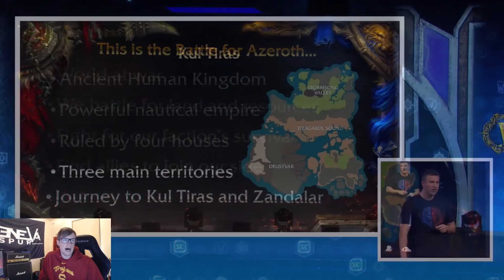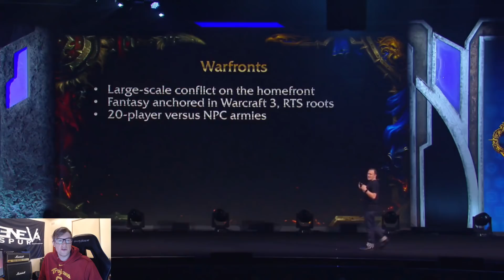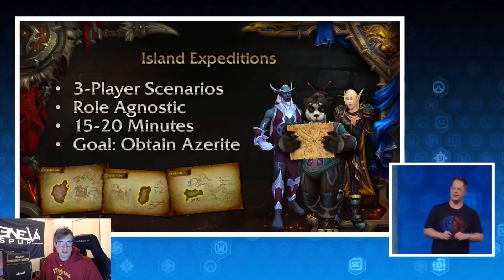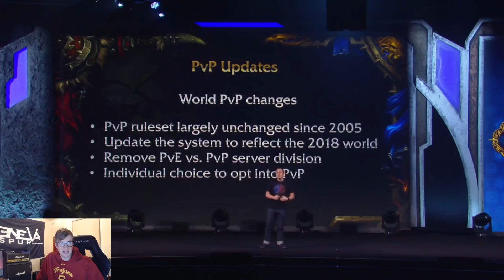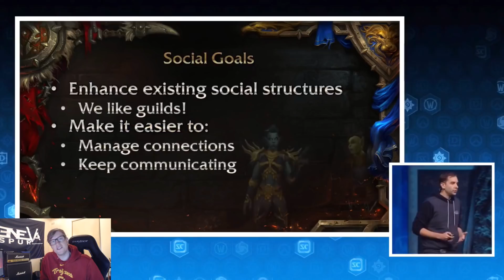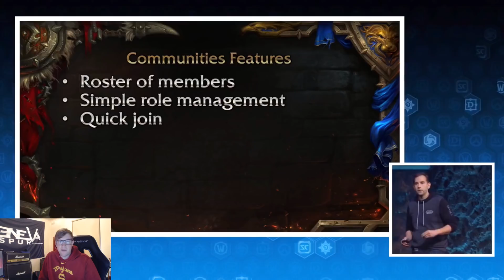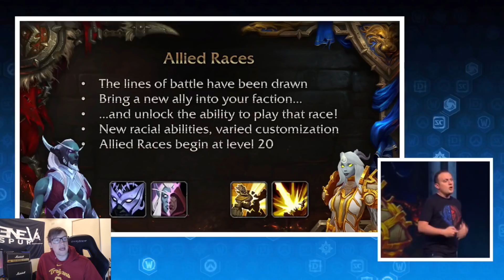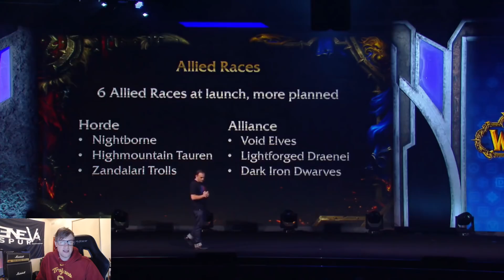Darkmechs Blizzcon Breakdown For WoW 2017 And My Thoughts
I give a run down of all the info from Blizzcon 2017 relating to World of Warcraft and give my 2 cents.

01:34 - Battle for Azeroth expansion
04:55 - New Allies
05:30 - New Zones
06:15 - Levelling Changes
06:56 - Future of Artifact Weapons / Heart of Azeroth
09:44 - Warfronts and Island Exploration
12:13 - World Pvp Changes
12:36 - New Dungeons / Changes
13:36 - New Social Features
14:40 - Allied Races
18:06 - Other Things - Item Squish - Raid Buffs etc
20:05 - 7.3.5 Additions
20:25 - Classic WoW

Like the art work/chat covers or my YouTube banners?

Music Intro - For Vikings by Berserkyd
Music Outro - Sudden Death  by Berserkyd